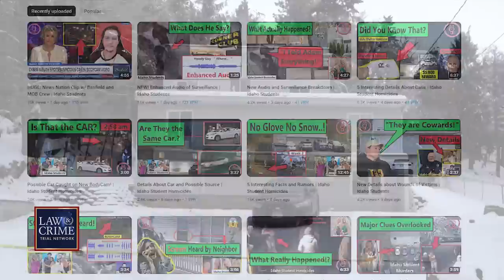Bodycam Shows White Hyundai on Night of Idaho Murders Before Alleged Scream, Web Detectives Say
Bodycam footage from the night of the Idaho student murders was released by Moscow police showing an unrelated incident near the students' home. Weeks later, internet detectives such as Chris Hall from “The MOB Group” have theorized that a car seen in the background of the bodycam video is the same exact white Hyundai Elantra that authorities are searching for. The Law&Crime Network’s Sierra Gillespie has the details.

Check Out Chris Hall's YouTube Channel: @TheMOBCrew1